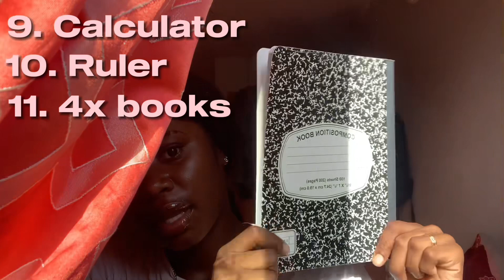Day in my life|*hair , advice +More!!!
In todays video I will be doing my hair, giving you guys some high school advice and vibe along with me🩷

FAQ
16 years
Dancer
Loves  music 🎶